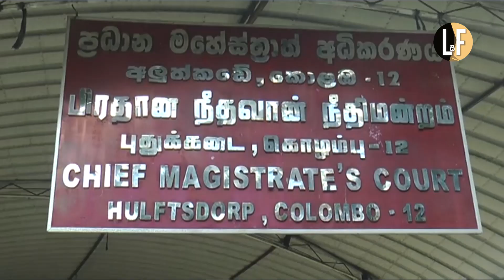Protest against death in Sri Lanka police custody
Protest against death in SriLanka police custody

“Such crimes are committed by the racist mentality of the rich who engage plantation Tamils and even their kids in slave labour” Sudesh Nandimal, Gen Secy CPRP urges govt to regulate employing plantation Tamils in domestic work